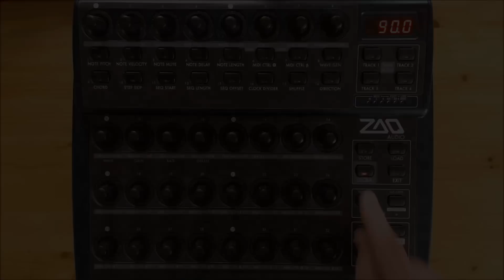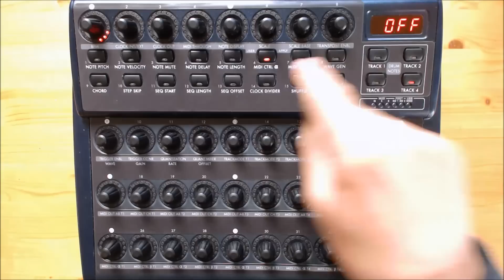Zaquencer 1.5 Overview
In depth explanation and tutorial of the new features of the Zaquencer update 1.5:
- change of store/load menus
- load patterns without affecting the mixer
- preview parameters without changing them
- monitoring function for tapwrite mode
- remote controllability through Midi CCs
- routing the output of a track back to the midi input internally

Please also refer to the Zaquencer manual to reference the list of modes explained in this video.